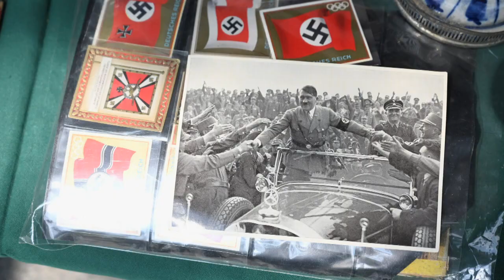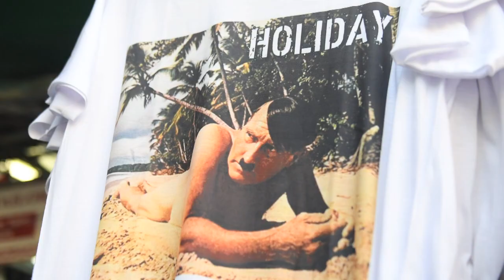Swastikas and statues, SE Asia's fixation with Nazi iconography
As Europe battles a surge in anti-Semitism, including the desecration of graves in France, Southeast Asia is wrestling with a lack of understanding about the provenance of Nazi paraphernalia that casually creeps into public spaces.